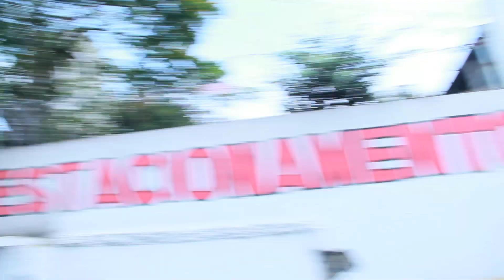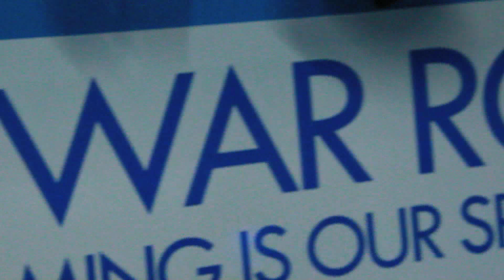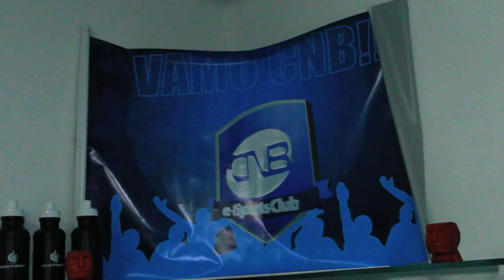CNB - War Room Pré-BGS #4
Zoeiras never stop - Visite nossa loja

Nome das Músicas: Give Our Dreams Their Wings To Fly / On top of the World / Fight No More